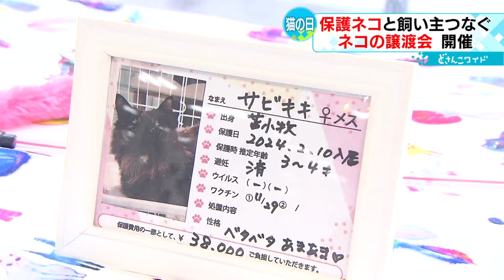多頭飼育崩壊が社会問題に…にゃん・にゃん・にゃん２月２２日猫の日に考えてみる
２月２２日「にゃんにゃんにゃん」にちなんだきょうは「ネコの日」です。

ネコの多頭飼育崩壊が社会問題となっていますが、札幌市内では保護ネコと新たな家族をつなぐ譲渡会が開かれています。

つぶらな瞳でこちらを見つめるネコ。

その可愛さに訪れた人たちは釘付けです。

実は、このネコたちは様々な理由で居場所を失った保護ネコです。

札幌市内では２月２２日・ネコの日に合わせて譲渡会が開かれました。

（来場者）「なかなかこういう機会がないので初めて来ました」

（来場者）「１頭でも多く幸せに、優しい飼い主さんに引き取っていただけたら」

札幌市内の団体が保護ネコと新しい家族をつなぐ譲渡会に力を入れている理由とはー

（ツキネコ北海道　吉井美穂子代表）「野良ネコとかは減ってきたが、ネコの遺棄や多頭飼育崩壊が多い。たくさんの人が集まる場所なので、いろんな方に（問題や現状を）知ってもらいたい」

これはネコの保護活動をしている団体が撮影した「多頭飼育崩壊」の現場です。

ネコは繁殖力が高いため、飼い主の想定を超えて増え、世話をしきれなくなるケースが多く、道内では２０２０年ごろから保護されるネコの数が増えています。

不幸なネコを１匹でも減らすためにできる「保護ネコを飼う」という選択。

今回の譲渡会ではこれまで８匹のネコが新たな家族と出会いました。

保護ネコの譲渡会は２３日午後４時まで開かれています。(2024年2月22日放送)